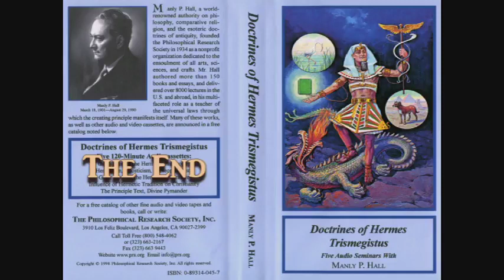Manly P. Hall Lecture On The Great Body Of The Hermetic Literature